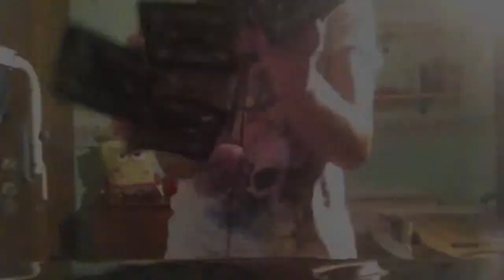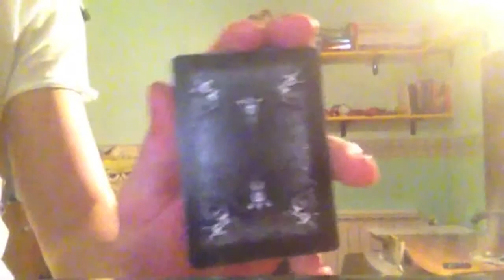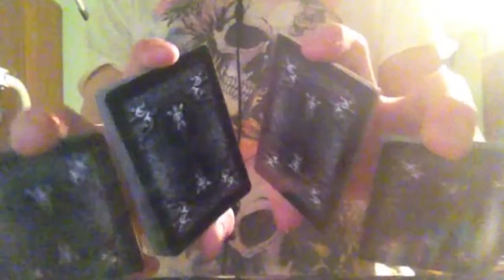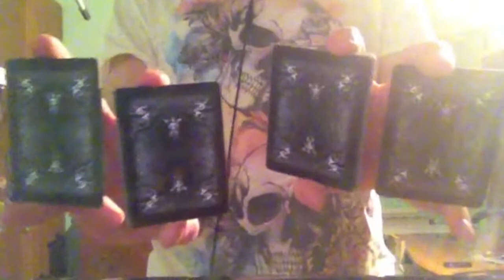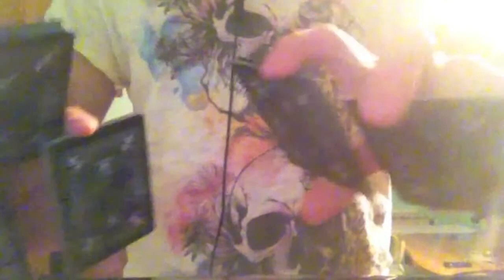Eye Cut Tutorial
ITA: Questa fioritura é abbastanza difficile da imparare ma esteticamente é molto bella da vedere e può essere utilizzata in diverse occasioni. Spero che il mio tutorial sia facile da comprendere e non lasci alcun dubbio. Vi ringrazio per la visione.

ENG: This flourish is quite difficult to learn but aesthetically it is very nice to look at and can be used on several occasions. I hope my tutorial is easy to understand and leave no doubt.